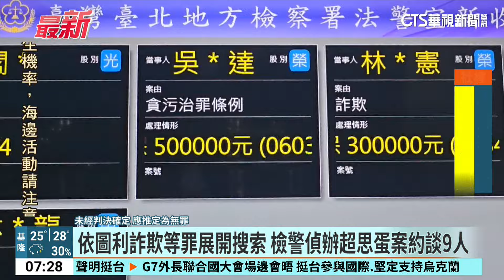依圖利詐欺等罪展開搜索 檢警偵辦超思蛋案約談9人｜華視新聞 20240925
針對超思蛋案件，檢方在昨(24)日兵分多路搜索，晚間帶回超思負責人秦語喬、亮采負責人林宜龍等，以及現任農業部動保司副司長陳中興等被告，另外時任畜產會會計、畜牧司司長則以證人身分到案協助調查。經過漏夜偵訊，超思負責人秦語喬200萬元交保，限制出境出海，亮采負責人林宜龍則是100萬元交保，亮采林姓員工涉嫌詐欺，30萬元交保，另外畜產會吳姓專員涉嫌貪汙，需以50萬元交保，其他人則是無保請回。